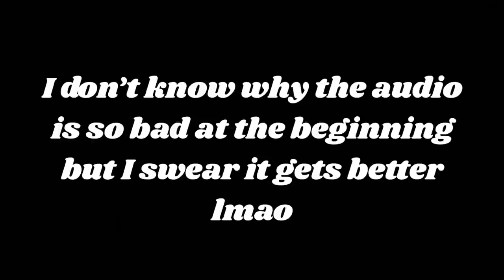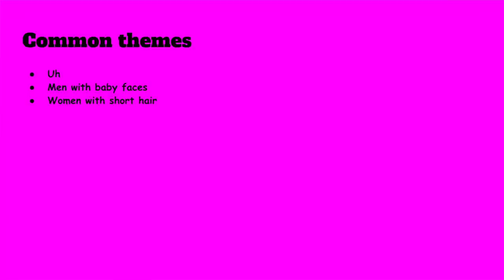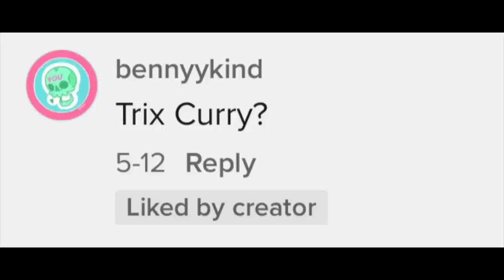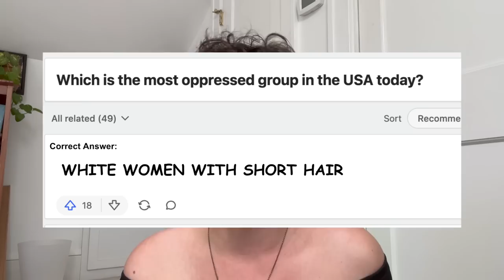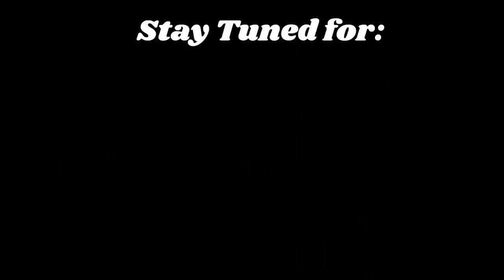STOP TELLING ME I LOOK LIKE THESE PEOPLE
Alternative title: Dumbàss with body dysmorphia tried to figure out what her own face looks like.

Totally Nude by the Wallets